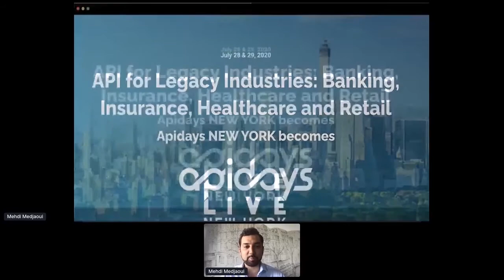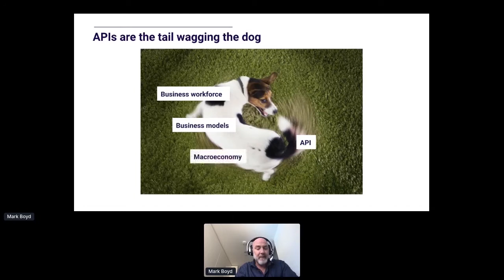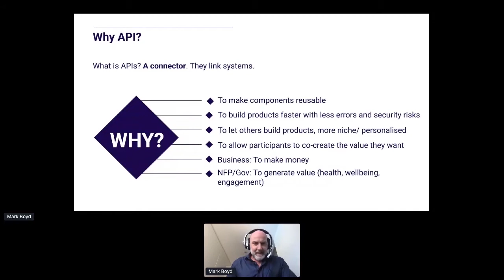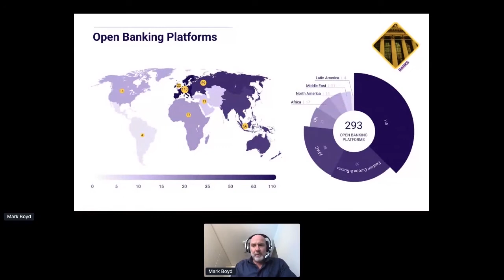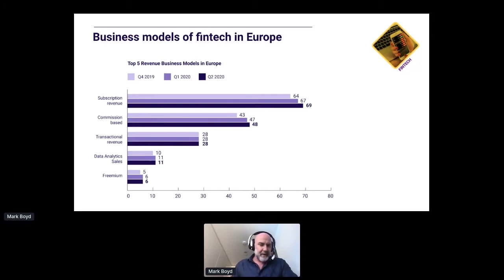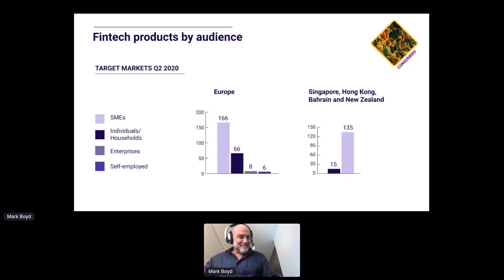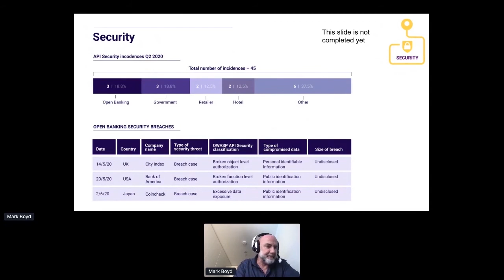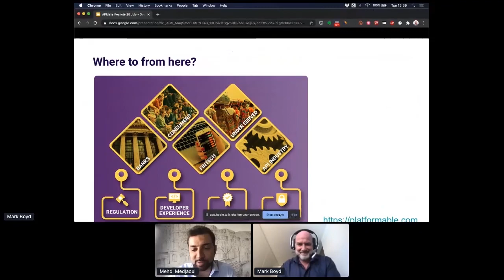Apidays LIVE New York 2020 - The State of Open Banking By Mark Boyd,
The State of Open Banking
Mark Boyd, Author of The State of Banking API report